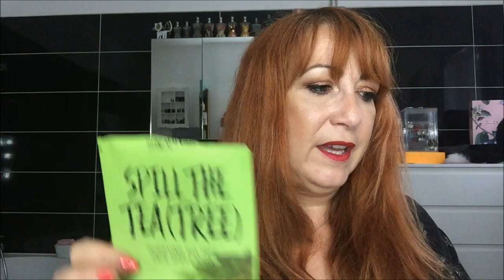C'est terminé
Aujourd’hui je vous retrouve pour une nouvelle vidéo…   je vous montre mes produits terminés ☺

N’hésitez pas à me laisser un commentaire ou un petit like… Ça fait toujours plaisir ☺

Mon lien de parrainage IGraal pour récupérer de l’argent à chaque fois qu’on achète sur internet :
Il vous permet d’obtenir un  bon d’achat de 5€ sur votre 1ere commande… et moi un petit bon d’achat également ☺

Maquillage :
Yeux : Primer Potion original d’Urban Decay, palette Flame-Boyant Art Library de Mac, Moodstruck Precision Pencil Eyeliner de Younique, Mon Eyeliner gel noir de Elle et Mascara Extreme Climax de Nars.
Teint: 22 Beige Rosé Instant Anti-Age Effaceur yeux de Maybelline, Hyaluronic Hydra pressed powder by Terry, 02 Sun-Kissed Bronzer et highlighter Duo Lost in Amalfi de Kiko et 01 First Sunrise Baked Blush Lost in Amalfi de Kiko.
Lèvres: 05 Wonder Woman metal power liquid lasting lip paint de Kiko Milano
Vernis : M18 vernis permanent Andreia professional